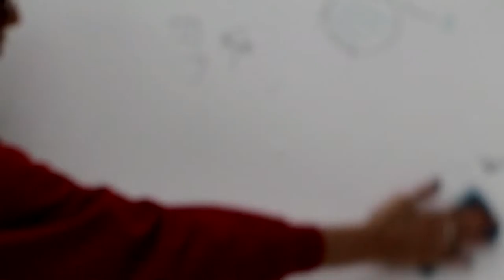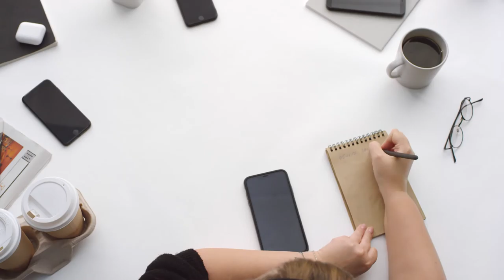BECOMING A BETTER PERSON - THIS VIDEO IS FOR YOU